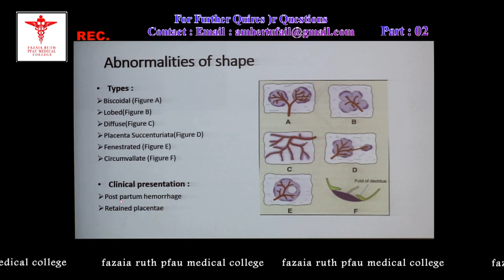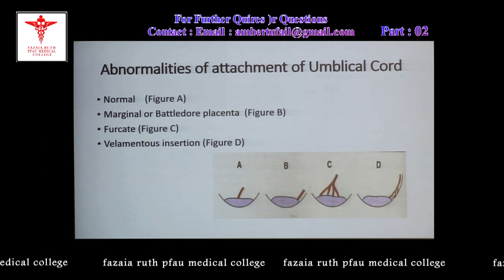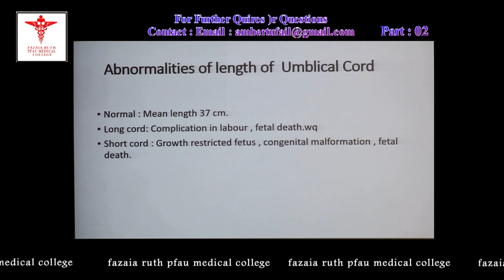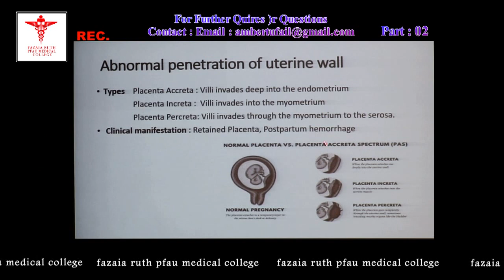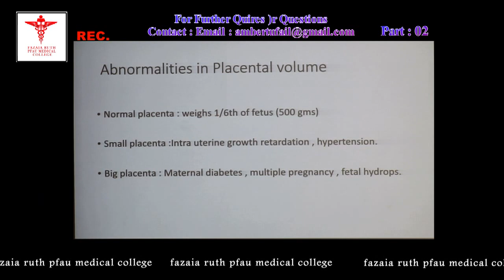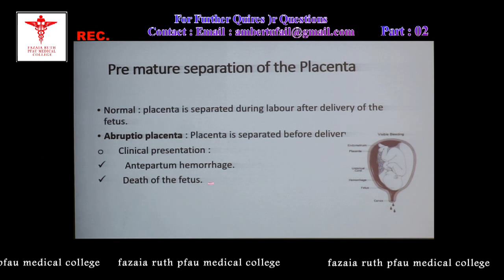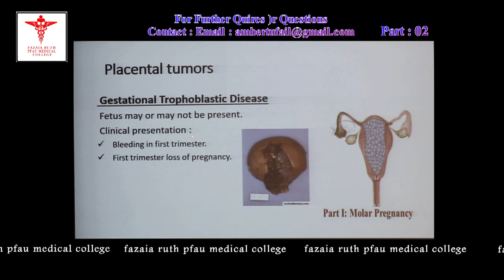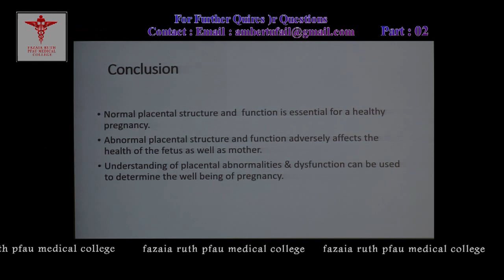Topic : Placental Abnormalities Part :02 By DR-Amber Tufail (FRPMC)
Dr Amber Tufail